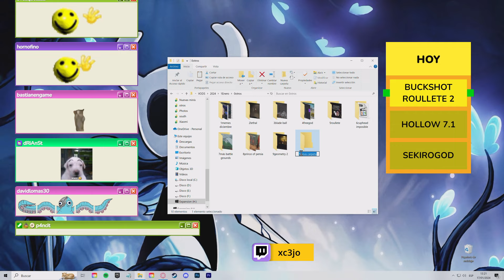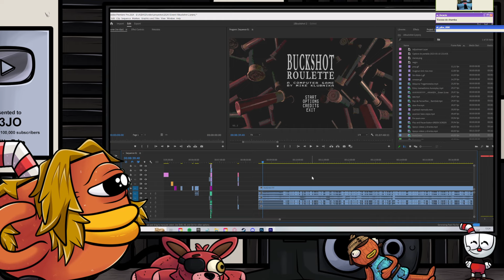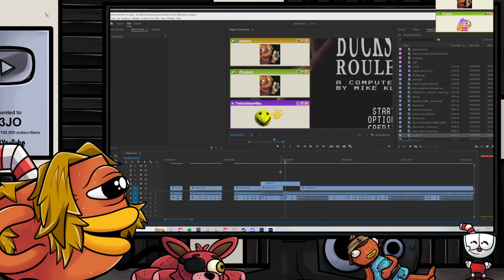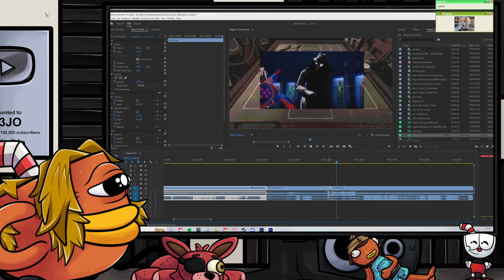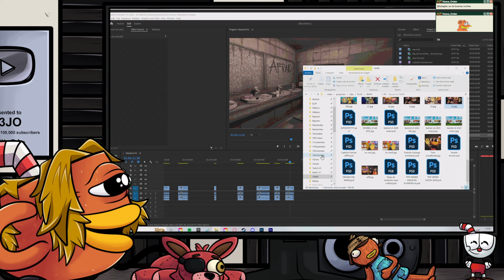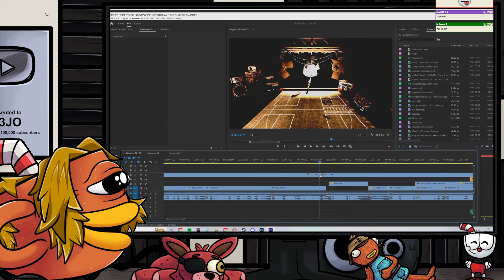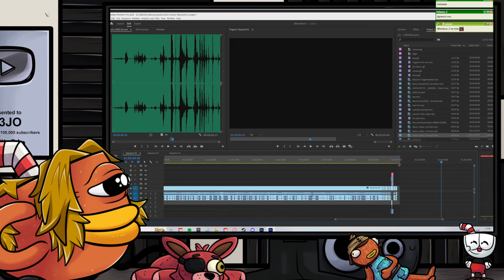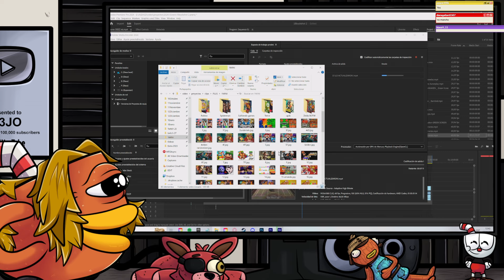c3jo edita un video en vivo